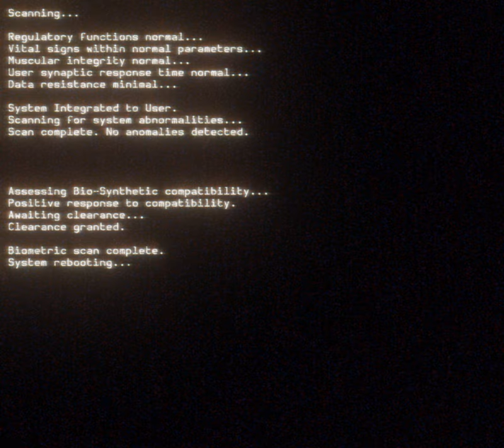Dive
Ed Harrison - Dive .
_ The album ('Valley') is on bandcamp now!

_ Drums: Garry Hayes
_ Guitar: Nick Phelps
_ Bass: Rafael Freitas
_ Voice: Annalivia Keaveny